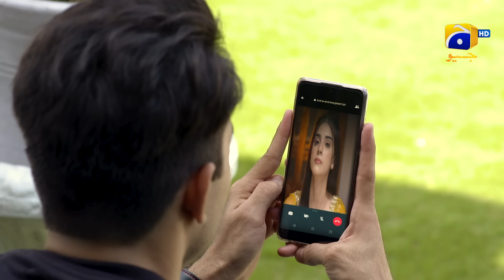Nikah Episode 33 - [Eng Sub] - Haroon Shahid - Zainab Shabbir - 21st February 2023 - HAR PAL GEO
Writer: Nuzhat Saman
Director: Zahid Mehmood
Produced by: Abdullah Kadwani & Asad Qureshi
Production House: 7th Sky Entertainment